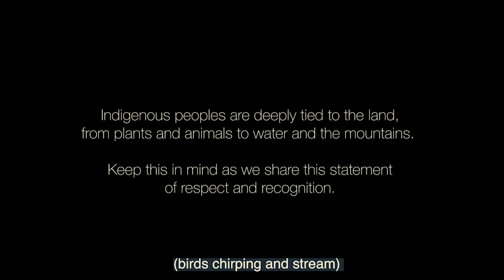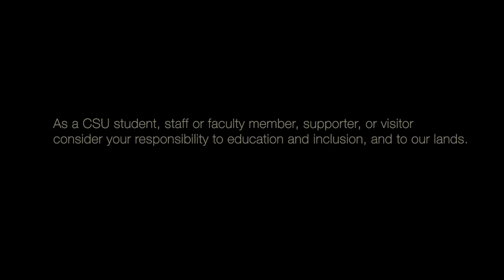Colorado State University International Programs Guest Lecture: Masih Alinejad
On April 3, 2023, Colorado State University welcomed author, activist, and journalist Masih Alinejad to campus.

The Office of International Programs proudly partnered with the Asian Pacific American Cultural Center (APACC), and the Office for Inclusive Excellence to bring this voice to CSU.

Recognized as one of Time’s 2023 Women of the Year, Alinejad is an Iranian-American journalist and women’s rights activist who gained worldwide attention when she removed her veil, or hijab, and posted a photo on her Facebook page standing proudly with her hair blowing in the wind. From that, My Stealthy Freedom was born—her viral social media campaign against compulsory hijab that became the biggest civil disobedience movement in the history of the Islamic Republic.